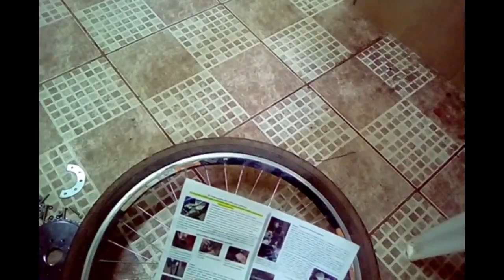bicicleta com motor | bike motor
Criar vídeos requer muito esforço e tempo, Também nesses videos eu procuro transmitir o conhecimento que adquiri por anos de atividades. Muitas vezes, acima de tudo, quando um canal é tão jovem quanto o meu, todos esses esforços não parecem ser reembolsados ​​e às vezes estou tentado a desistir. Obrigado e um forte abraço e até o próximo video!